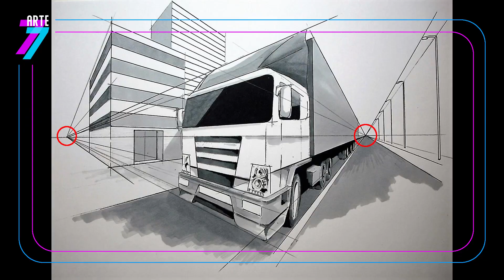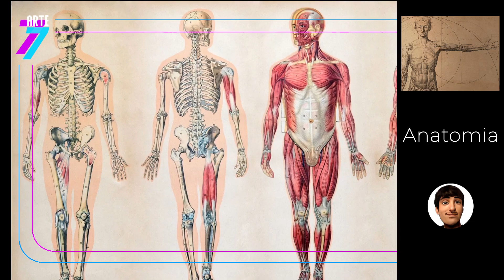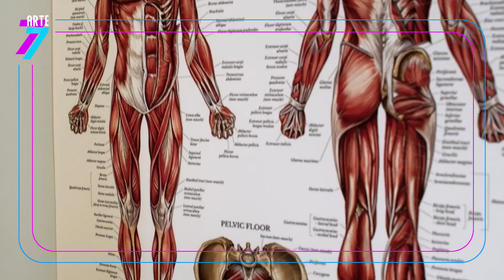Dicas e técnicas que todo desenhista iniciante deve saber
Dicas e técnicas que todo desenhista iniciante deve saber. O que devo começar a estudar primeiro? olá pessoal, sejam mais uma vez bem vindos ao canal. Aqui neste vídeo mostraremos como podemos iniciar nos nossos estudos de desenho para quem quer começar a desenhar. Daremos um norte e os principais fundamentos que devemos estudar. deixarei também no link abaixo, nossa playlist do curso grátis de fundamentos do desenho. Aqui trataremos dos mais diversos temas na área dos desenhos. Até o próximo vídeo.